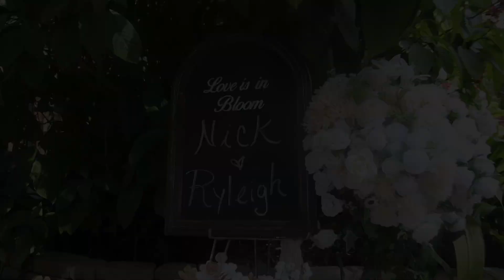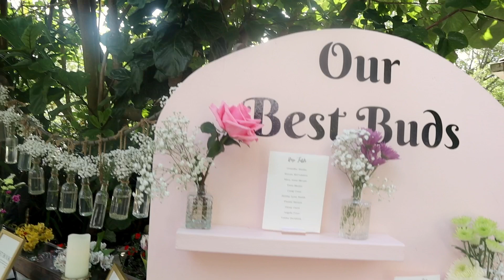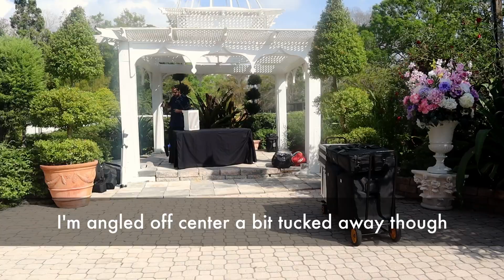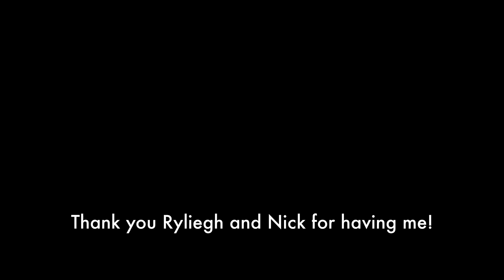Turned Up HipHop and House Wedding in Tampa - DJ Giglog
This was a super fun night with a lot of Hiphop, House and high energy Pop. We were at the Humingbird Gardens in Tampa. This family came to party! The cops had stopped by to ask us to turn it down a bit during late open dancing. This was an outside wedding so the sound carries far. The venue wasn't complaining but I guess the Maui's were hitting!

DJ Gear:
Technics MK5
DJM S7 Mixer
Phase w/ Serato
M1 Pro Mac Book Pro 16in
LD Maui 28 G3
Everse 8 w/ Pyle Transmitter and Rockville white speaker stand
Phenyx PTU71 w/ handheld and lavalier
16 Bothlighting IR4s
2 Bothlighting MH150
2 Bothlighting Aura 19
Rockville RTP82W Adjustable Columns
Sound Switch w/ Control One
Rock n Roller R8RT w/ glider wheels

Video Gear:
Canon M50 w/ kit lens
Built In Camera Microphone
Edited in DaVinci

Time Stamps:
00:00 Walk Through
01:44 Setup
02:38 Ceremony w/ PTU71 Lav
03:24 Cocktail
06:15 Reception
09:13 Open Dancing starts
14:04 Start of second dance peak
22:59 Late night last dance peak